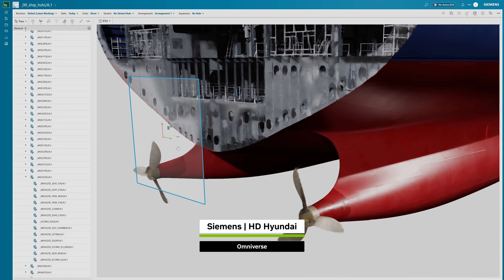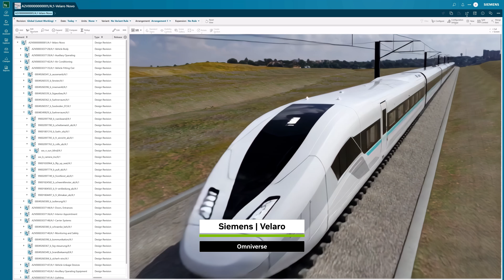The Next Generation of Industrial AI With Siemens and NVIDIA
Siemens is integrating NVIDIA CUDA-X™ libraries, AI models, and NVIDIA Omniverse™ into its portfolio of EDA, CAE, and digital twin tools and platforms. Together, we're bringing physical AI to the full industrial life cycle.